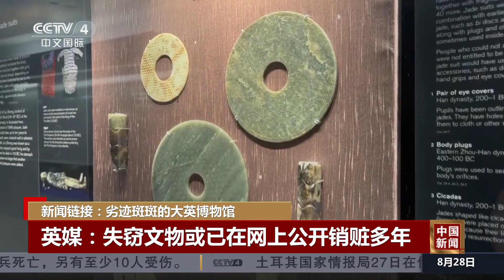劣迹斑斑的大英博物馆 |《中国新闻》CCTV中文国际